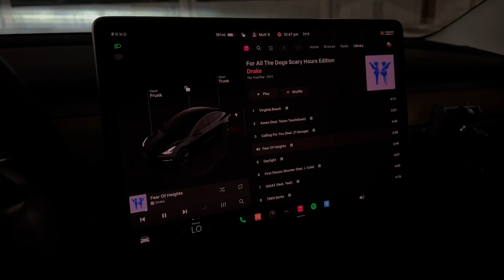embracing emotion and redefining my approach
All personal socials: @mckelary
All brand socials: @gpmw.la @un1formity